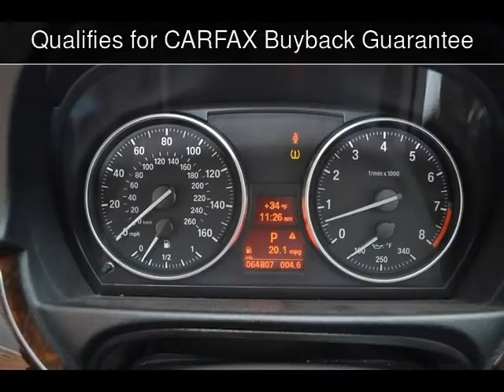2008 BMW 328xi Used Cars - Denver,North Carolina - 2014-01-04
See more details about this used car This 2008 BMW 328xi with 64,800 miles is for sale at Lake Norman Imports.